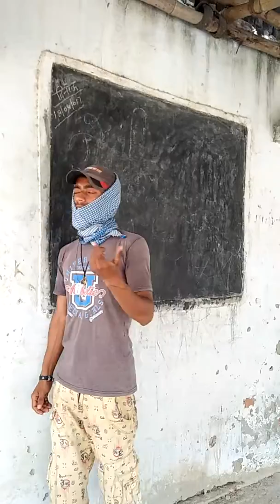दिल्ली बा राजा जानी जवानी मोर जरा ता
इस गाने को सुनकर आप के होश उड़ जायगें